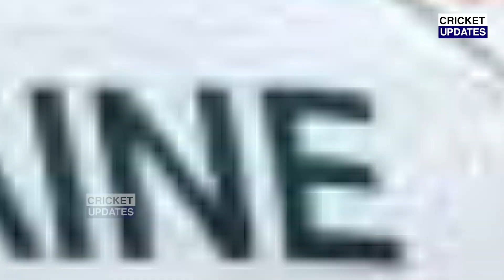देखिए, ऑस्ट्रेलिया के खिलाफ पहले टेस्ट में आया Surya Kohli का तूफ़ान, रेकॉर्डतोड़ पारी खेल रचा इतिहास